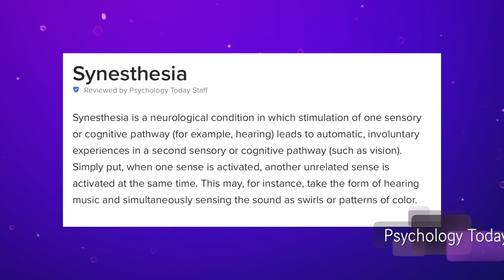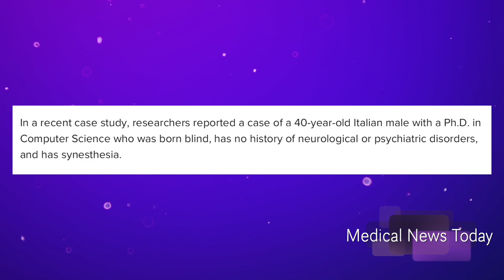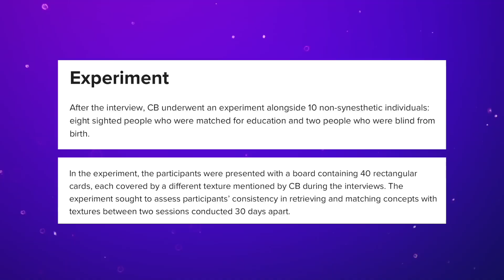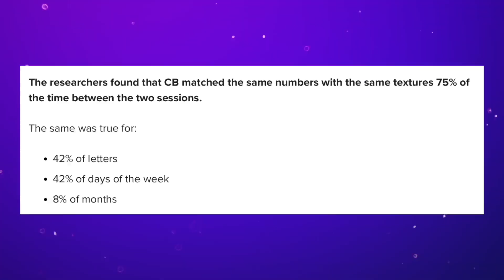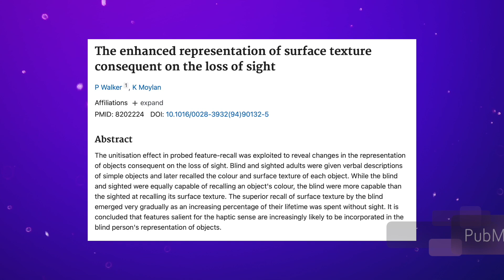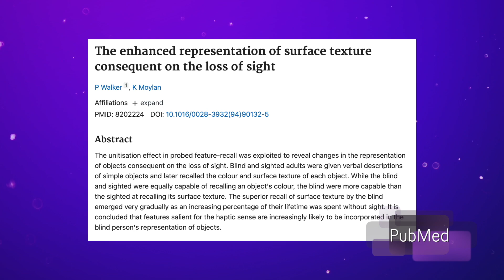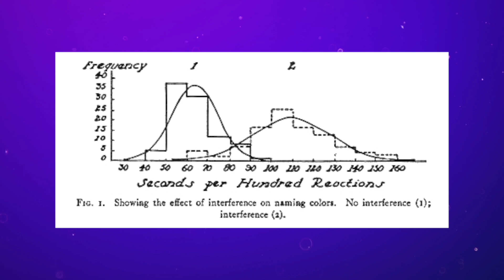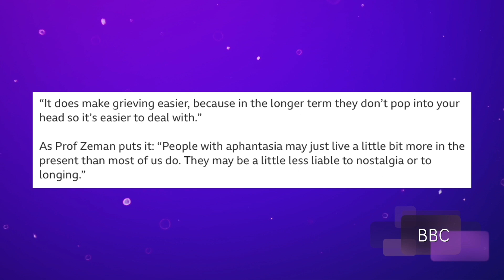Can Blind People Have Synesthesia?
Despite over 80% of synesthetes reporting colour-related synesthesia, a new study has opened up the possibility of the condition in cognitively blind people, experiencing texture-based synaesthesia.